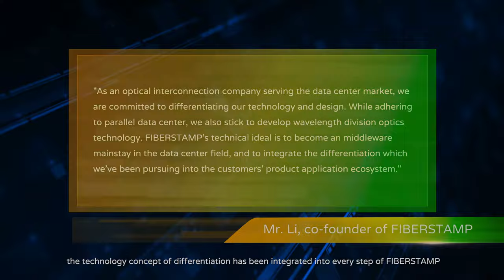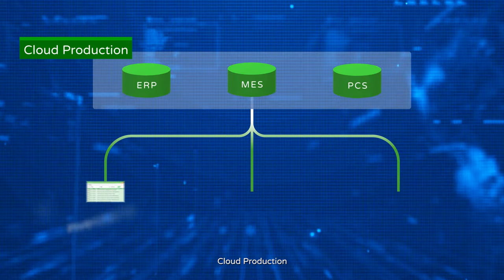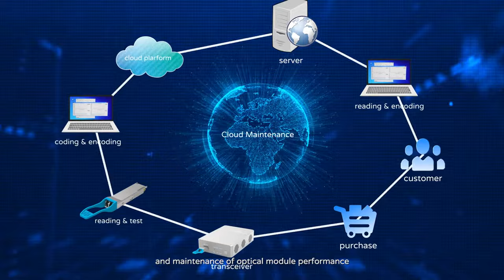Learn FIBERSTAMP - A Vibrant Star Rising in the New Era of Data Center Optics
This video introduces the FIBERSTAMP company that is committed to developing key technologies for 200G+ optical communications to serve the next-generation data center interconnection and 5G optical transmission market. The company's products include 25G/50G/100G/200G/400G optical transceiver modules, Active Optical Cables (AOCs) and Direct Attached Cables (DACs), and 100G/200G/400G coherent optical modules.